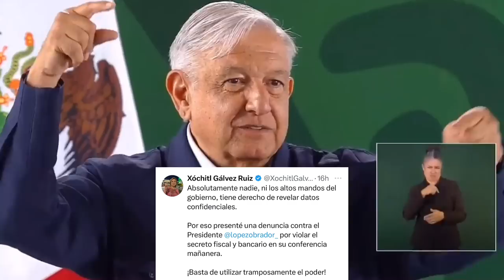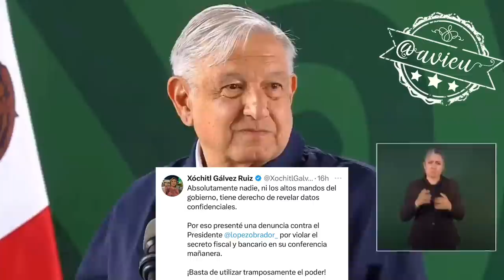Volvió a hablar de Xóchitl Gálvez y los contratos que hizo públicos en una mañanera 🦆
Volvió a hablar de Xóchitl Gálvez y los contratos que hizo públicos en una mañanera, “pues ni modo que si uno sabe de un posible delito, tenga que quedarse callado” 🦆, pide que ahora que ella lo demandó, la autoridad investigue.